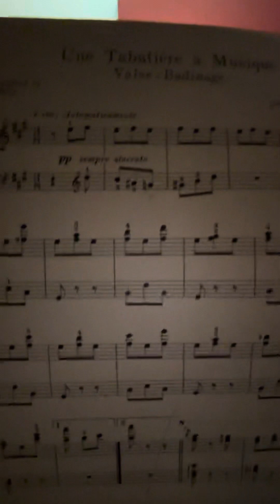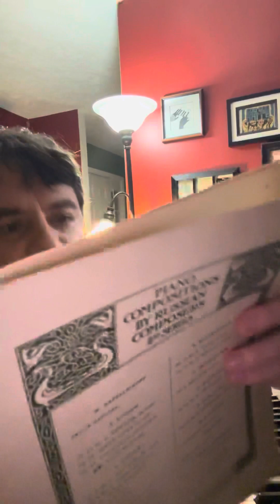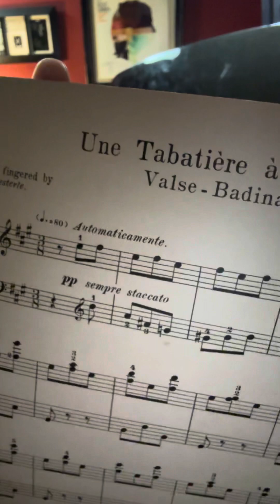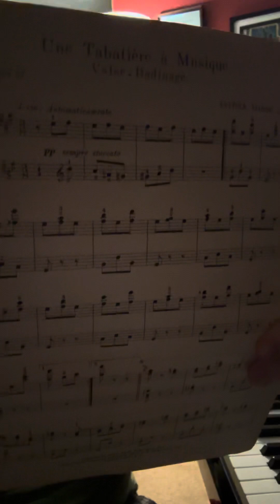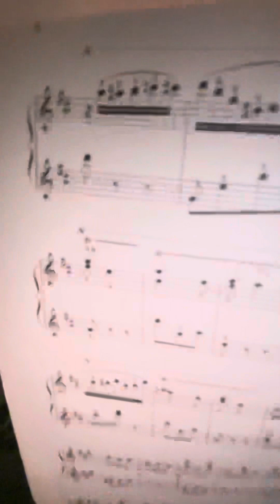The Wonderful World of Old Sheet Music 106: valse-badinage